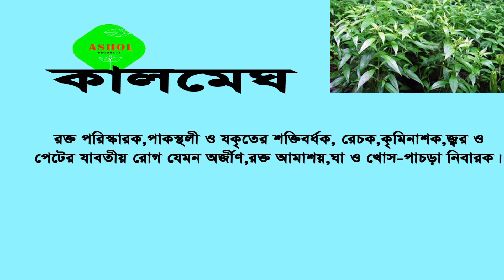Creat,Acanthaceae,King bitter,কালোমেঘ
বাংলাদেশের মাঠে-ঘাটে কিংবা বনবাদাড়ে অবহেলা-অযত্নে বেড়ে ওঠে। রৌদ্রোজ্জ্বল জায়গায় ভালো জন্মে।কালমেঘ স্বাদে খুবই তেতো, কিন্তু পুষ্টিকর। শিকড় ছাড়া পুরো গাছই ঔষধি গুণাগুণে ভরপুর।আমাশয় ও পাতলা পায়খানা কমাতে, বদহজম দূর করতে কালমেঘের পাতা খুবই কার্যকর।